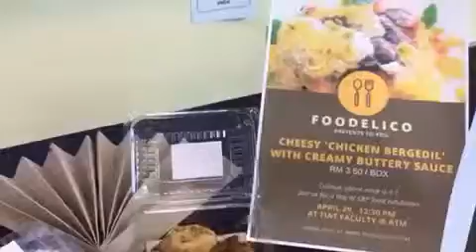UMK SBP (April 2019) Methodology of Product Development Part 1/3